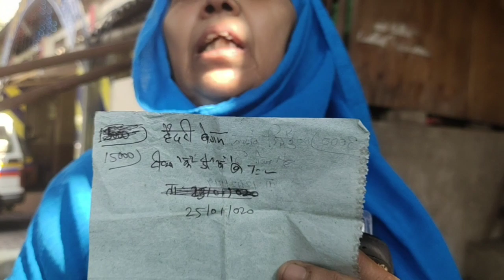February 5, 2020(4)